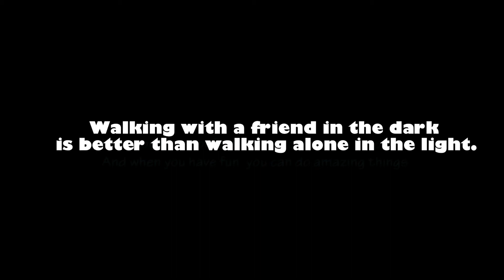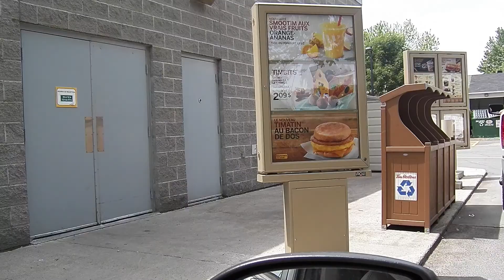VLOG 7 : J'AI UNE MALADIES DE PEAU | PIGMENTATION ???!!!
Ouvre Moi :)

Septième Journée de ma mini télé réalité
Journée ensoleillé